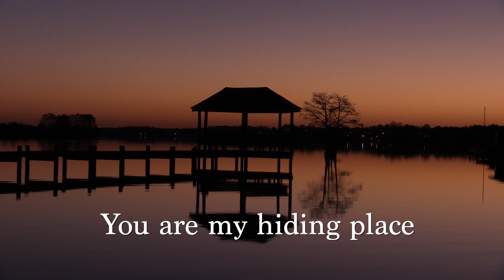My Hiding place with lyrics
My Hiding Place written by Greg and Glenda Bostock  Please feel free to use this song for your bible study and or home group gathering.  Also for small church fellowship use.